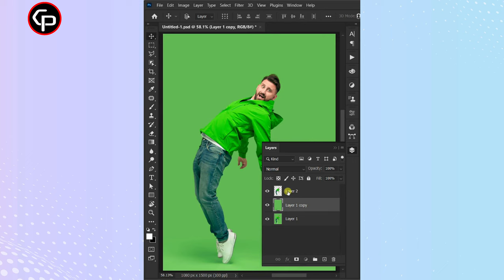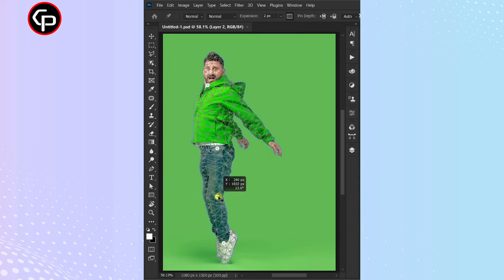Unlocking Creative Potential with the Puppet Warp Tool in Photoshop